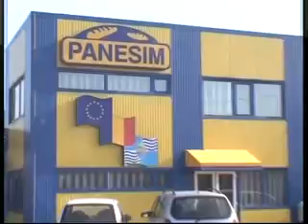Vasile si Mihai Traistariu @ Interviu TV ...